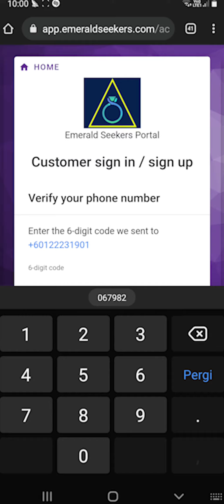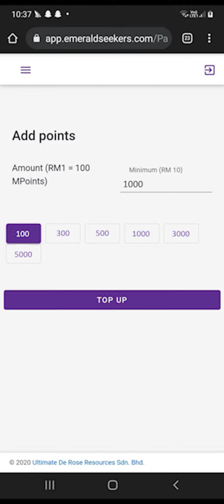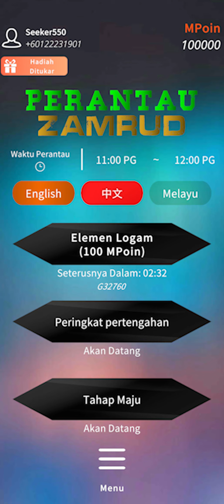Cara Tambah Nilai MPoin Online MY-02